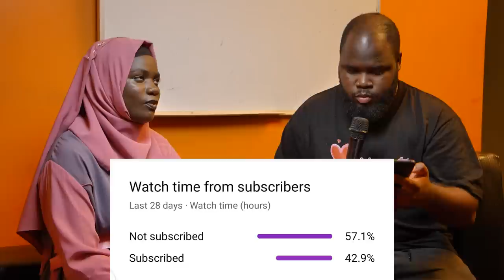Namubiru hadija bamukyaye oba Amazima no bulimba (part 2)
WATCH Am at Police station, please help me with 100,000shs Prank. Can your friends help you? 😂🤗 VIDEO